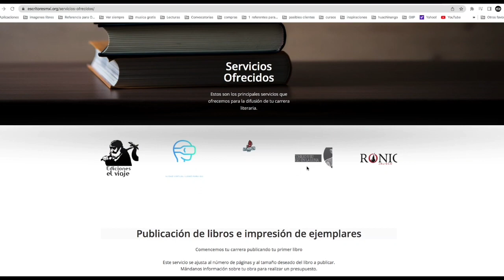Yo Soy EMXI - Podcast - Episodio piloto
Episodio piloto comentando un poco de la idea de este podcast para tener un medio de comunicación extra en la comunidad de Escritores Mexicanos Independientes, EscritoresMXI, y por último, EMXI. ¿Qué es EMXI? ¿Qué es ser EMXI? Nosotros somos EMXIS.